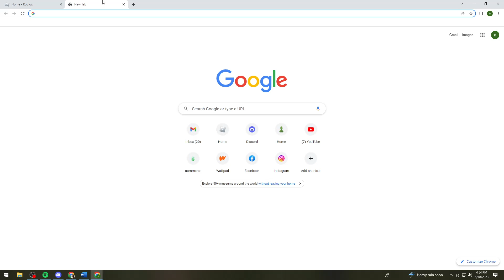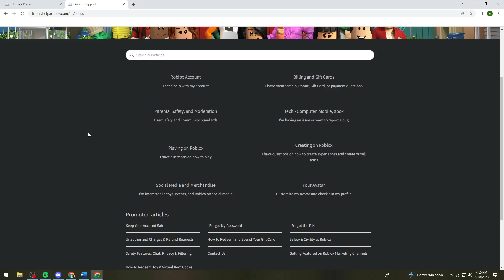How To Fix Error Code 291 Player Has Been Removed From The DataModel Roblox (2024 Guide)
Learn How To Fix Error Code 291 Player Has Been Removed From The DataModel (2023 Guide).To fix the "Error Code 291: Player has been removed from the DataModel" in Roblox, you can try the following steps:

Refresh the page:

Press the F5 key on your keyboard or click the refresh/reload button on your browser.
Reloading the page can sometimes resolve temporary issues.
Rejoin the game:

Exit the game you're currently playing.
Go back to the game's page or server list and rejoin the game.
This can help if the error was caused by a temporary glitch or connection issue.
Check your internet connection:

Ensure that you have a stable internet connection.
Disconnect and reconnect to your network to troubleshoot any potential network issues.
You can also try restarting your modem/router.
Clear browser cache:

If you're playing Roblox in a web browser, clearing the browser cache can help resolve various issues.
Access your browser's settings or preferences menu.
Look for the option to clear browsing data or cache.
Select the appropriate options and clear the cache.
Restart the browser and try playing the game again.
Update Roblox:

Make sure you have the latest version of the Roblox client installed on your device.
Check for any available updates and install them if necessary.
Outdated versions of Roblox can sometimes cause compatibility issues.
Try a different browser or device:

If you're experiencing the error consistently in a specific browser, try using a different browser.
Alternatively, you can try playing the game on a different device to see if the issue persists.
Contact Roblox Support:

If none of the above steps resolve the error, you can reach out to Roblox Support for further assistance.
Visit the Roblox support website and submit a support ticket explaining the error and the steps you've already taken.
They will be able to provide more specific guidance or troubleshooting steps based on your situation.
Remember that error codes in Roblox can have various causes, and not all issues can be resolved by players themselves. It's always recommended to reach out to Roblox Support if you're unable to resolve the issue on your own.